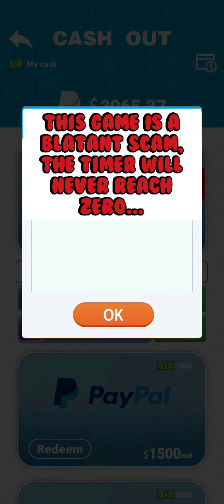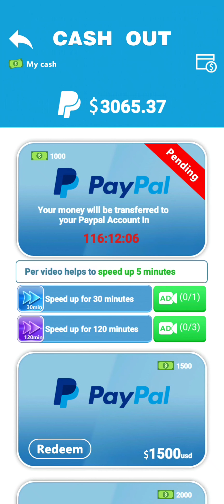Bubble Shooter Pop To Win Early Access The Update, is this legit or a scam? 🤔